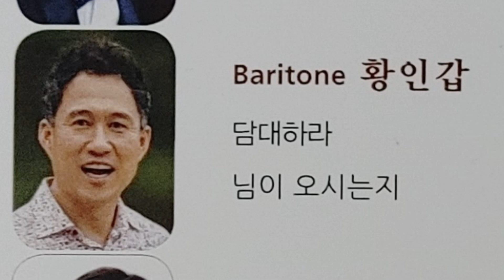담대하라 님이 오시는지_바리톤 황인갑